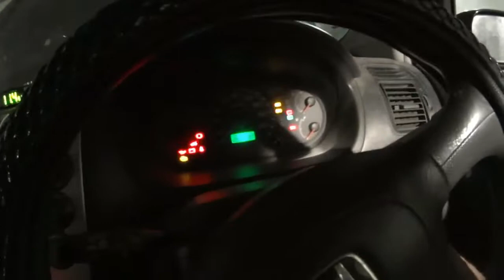Замена ремня ГРМ хонда CIVIC 3 часть. D 17a В гараже. Timing belt replacement Honda CIVIC 3 piece.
Заключительная часть. Опять же очень подробная, про то как я менял  ремень  ГРМ  на автомобиле ХОНДА CIVIC  с двигателем D17a. Повторюсь снимал очень подробно где мог ускорял видео, делал не только как ролик для просмотра но и как пособие по замене ремня ГРМ на этом видео!
   Final part. Again, very detailed, about how I was changing the timing belt on the car HONDA CIVIC with D17a engine. Again filmed in great detail where he could accelerated video did not only as a movie to view but also as a guide for changing the timing belt on this video!
   最後ます。 再度、非常に詳細なかった変更のタイミングベルトのホンダシビックとD17aエンジンです。 再載しておりますので、詳細かな加速ビデオなどの映画にビューがガイドとして変更のタイミングベルトこのビデオです！
人が好きで、Huskiesは、契約のチャンネル、コメントです！
   Қорытынды бөлім. Тағы да өте егжей-тегжейлі, про онда қалай өзгертсе ремень ГРМ на автомобиле ХОНДА CIVIC қозғалтқышпен D17a. Қайталап айтамын ұрлаумен өте егжей-тегжейлі онда еді ускорял видео, пайғамбар ретінде емес, ролик көру үшін, бірақ мен жәрдемақы ауыстыру бойынша ремня ГРМ бұл видео!
Кімге ұнады, қойыңыздар Лайктер, жазылыңыз на канал, пікірлер жазыңыздар!
   La parte final. De nuevo muy detallada, sobre cómo cambié la correa de distribución de un coche HONDA CIVIC con motor D17a. Repito que rodaba muy detalladamente donde podía ускорял de vídeo, de hecho, no sólo como película para ver sino como un beneficio de la sustitución de la correa de distribución en este vídeo!